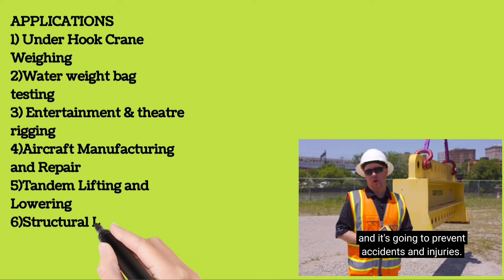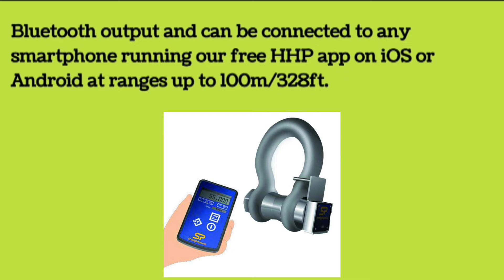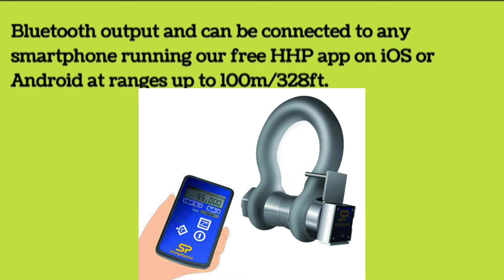Wireless Load Shackle. WLS . Load Monitoring. Rigger Interview.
Wireless Load Shackle
Wls
wls technology
load monitoring
 load shackle
wireless load
rigger tips
safety protocols
 rigging equipment
rigging, load cells
wireless technology
load cell
smart rigging
load measurement
wireless sensors
wls devices
wireless shackle
rigging techniques
 rigger safety, lifting
wireless load cells
lifting equipment
digital load cells
rigging systems
rigger talk
safety monitoring
shackle interview
smart load cells